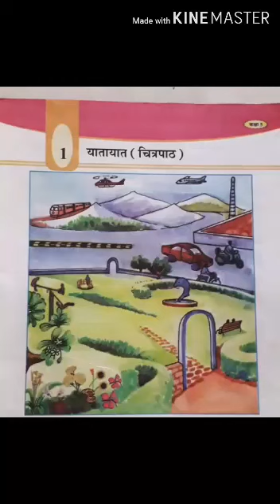1. यातायात || Subject - Hindi || Standard - V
1. यातायात

Subject - Hindi

Standard - V